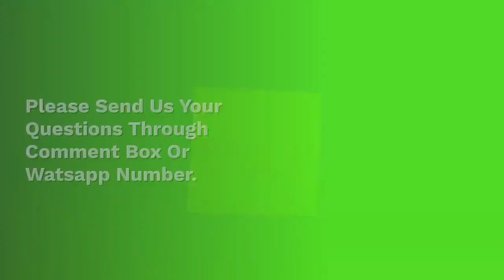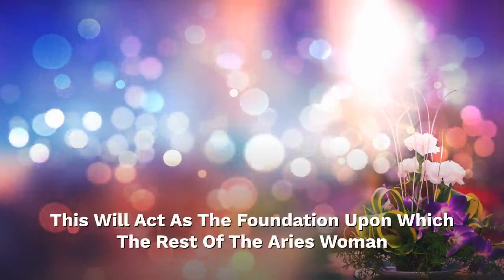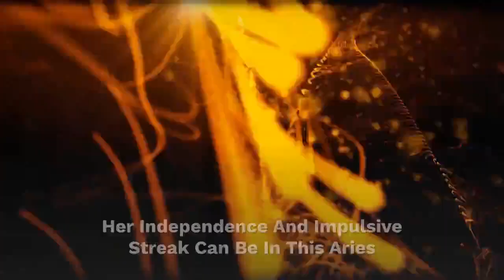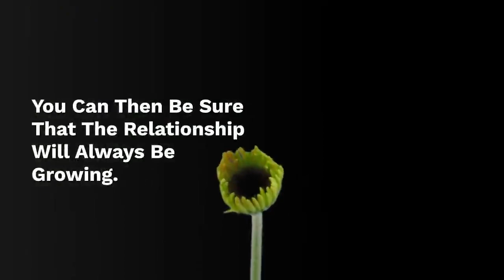Love Compatibility Between Aries Woman Virgo Man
Here we are once again with Melissa Witherell yearly horoscope 2020. The astrology predictions for the year 2020 are just a click away. Get free forecasts for  2020 for Aries, Taurus, Gemini, Cancer, Leo, Virgo, Libra, Scorpio, Sagittarius, Capricorn, Aquarius, and Pisces zodiac signs.